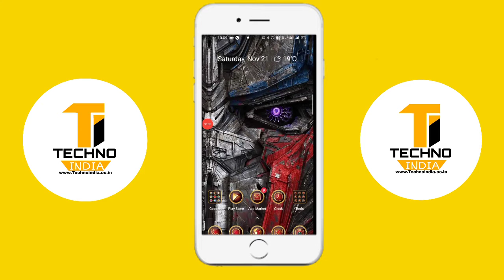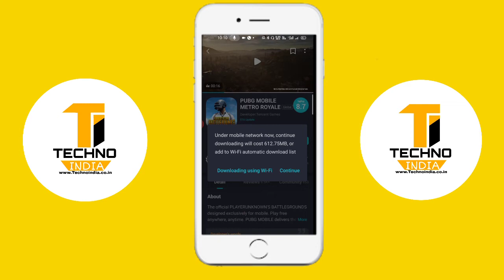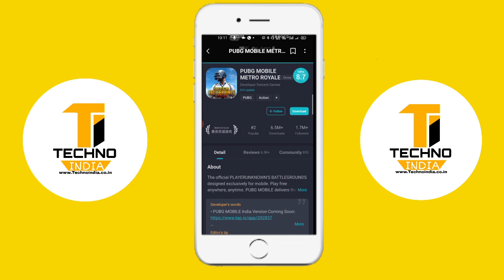🔥🔥PUBG Mobile Is Back : Indian Global Version, 612MB, PUBG Mobile Indian Sarver ! 💯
Hi Guys Well come to Techno India ;;;;

My Name Is Surajit ... Is channel maye apko Sari Technical Support and Unboxing . Review, And New Phone Lunching date , Etc Sub Kuch Milaga .. To Guys Agar apko Mari channel Acha laga to Please Subscribe Kar dijia and like korna agar video acha laga to ,,,

And guys Mari Channel ki video dhak nay kilia Thanks ,,, ☺️